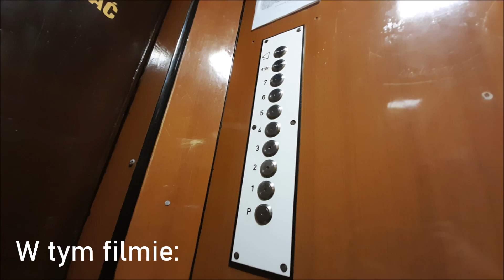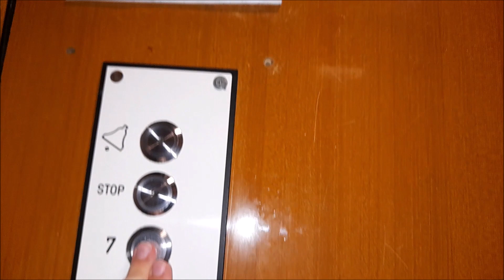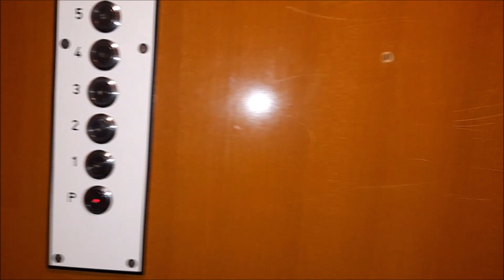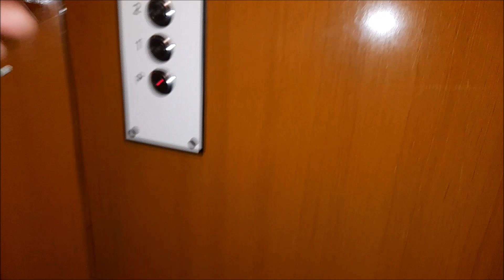Oryginał! Klimatyczny ZREMB Osiedlowy II generacji z 1983 roku. @Reja 4, Wrocław || Pl. Grunwaldzki.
Cześć!, dzisiaj wracamy do nagrywanego przeze mnie w Lipcu adresu, z oryginalną licencją! Jedyne co jest wymienione to przyciski w kasecie wewnętrznej i panelach przywołań i wymieniony jest oryginalny fotoimpulsator. przepiękny klasyk, do tego ostatni w takich blokach.

Dane Dźwigu:
Udźwig: 6 osób / 500 kg
Rok Produkcji Oryginalnego Dźwigu : 1967
Rok Produkcji : 1983
Generacja : II
Typ windy : Osobowa
Sterowanie : Zbiorcze w dół
Dźwig konserwuje firma ZED Wieczysta 81/2